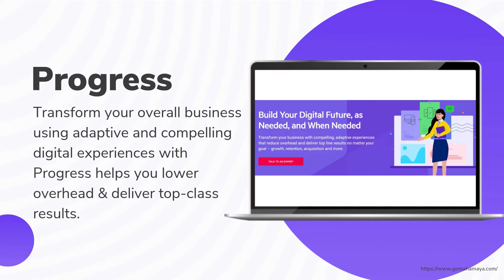7 Best Digital Experience Platforms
7 Best Digital Experience Platforms
Digital Experience Platforms are the new buzzwords in the Digital Marketing world. In this video, I am going to show you 7 of the best and most popular platforms in the market.